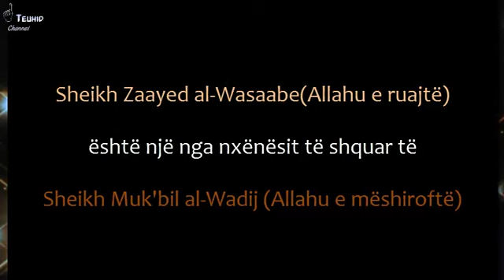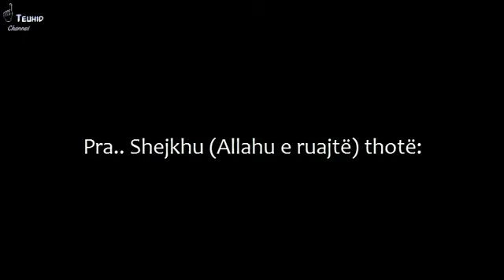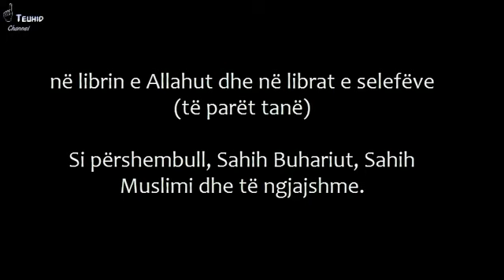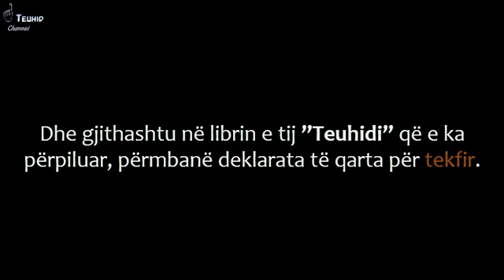Kush është Bilal Philips? - Shejkh Zaayed al-Wasaabee (Allahu e ruajtë)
Një paralajmërim nga Shejkh Abdullah Ebu el-Zaayed Wassaabee nga Bilal Philips.

el-Zaayed Wasaabee, Hafidhahullah, është një nga studentët e Shejkkhut Mukbil el-Waadi'ee (rahimehullah)